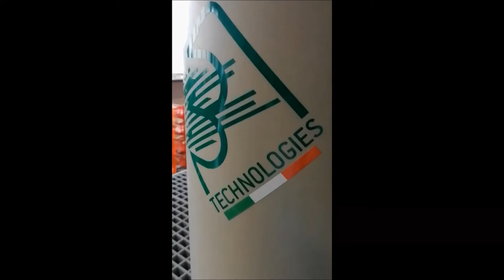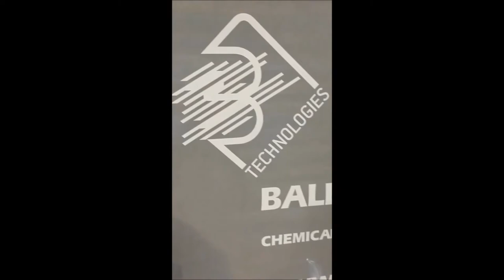Silver Refining Plants by Balestri Technologies Srl, Italy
An overview of Balestri Technologies products for the Electrolytic Refining of Silver - 999 fine silver